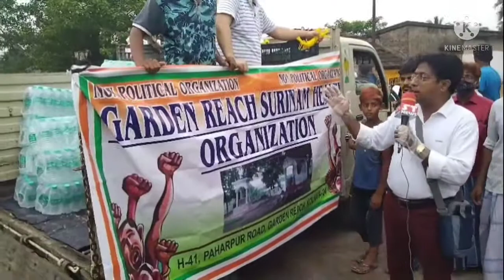Relief distributed among the affected of "Yaas" at Bagdi para, Kanchan talla (Ayub Nagar) areas....